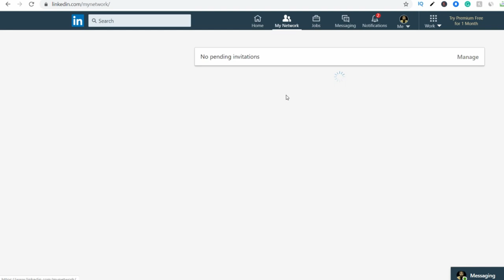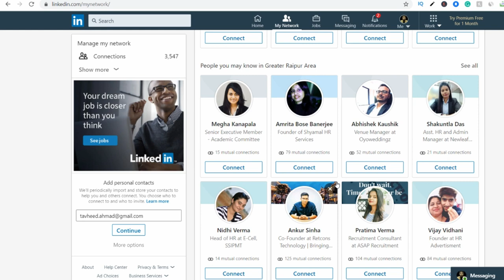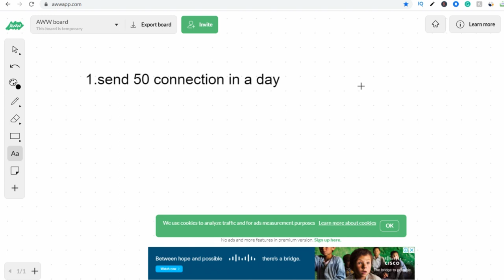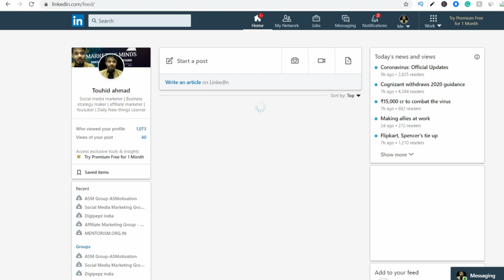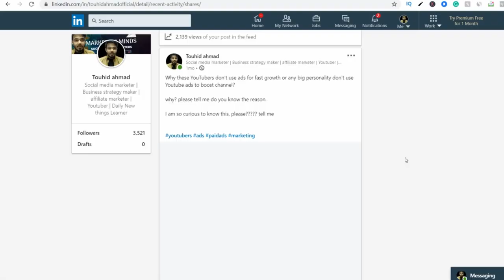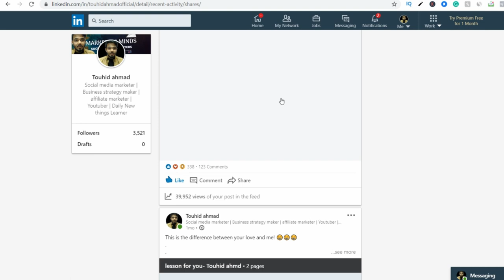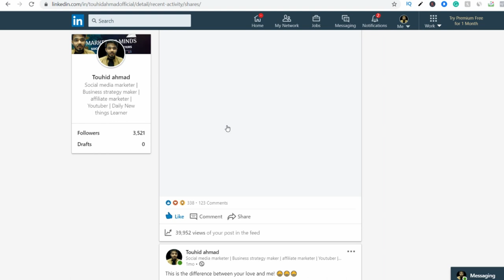How To Earn More Than 7600 Rupees Per day From Linkedin | Make Money Online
In this video, you will know how to make make money on LinkedIn - learn this art to make money on the internet.

KEEP CONNECT
BE HAPPY.